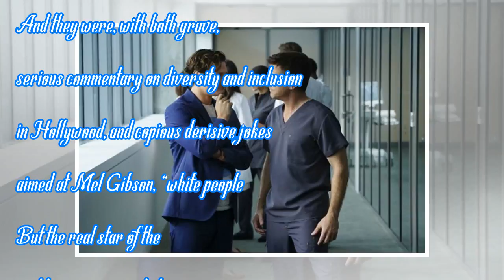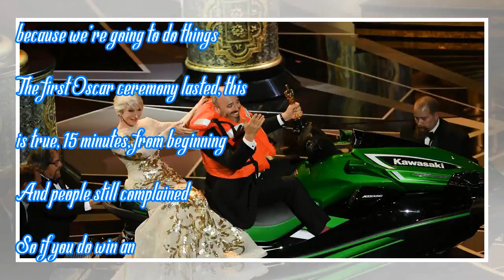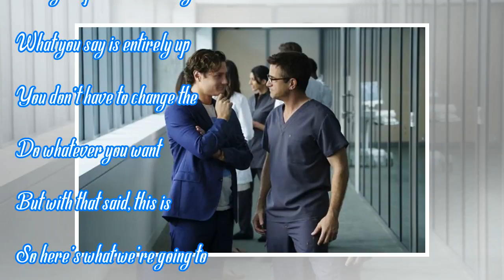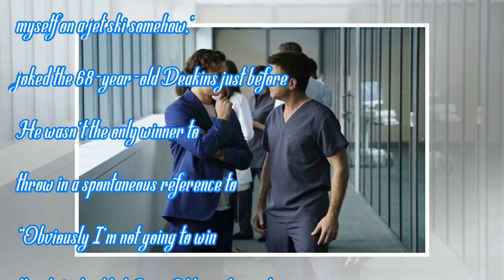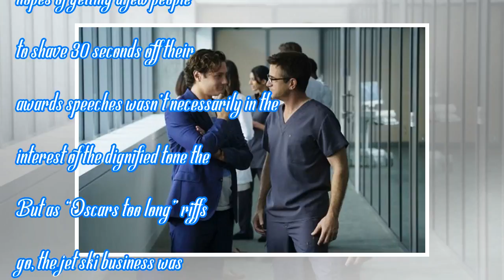The 2018 Oscars’ running jet ski gag was pure genius | by News People Today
Photo by Kevin Winter/Getty Images After a contentious year in Hollywood — the year of the Harvey We...